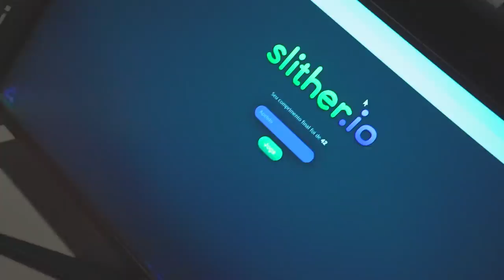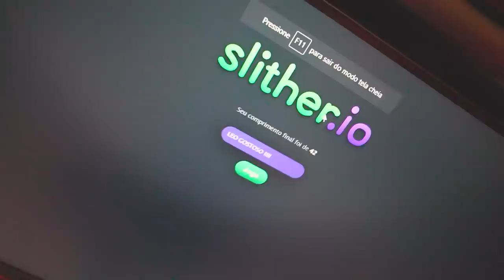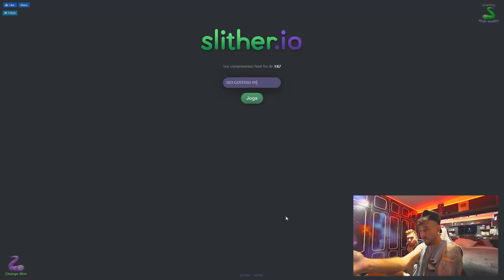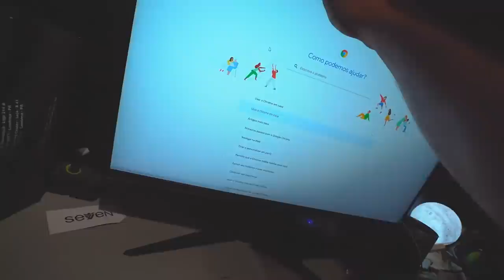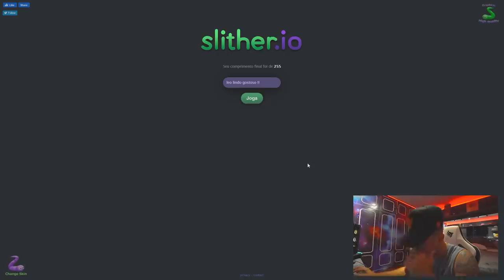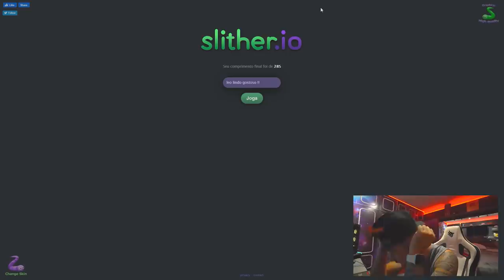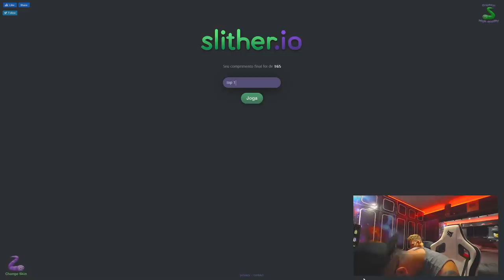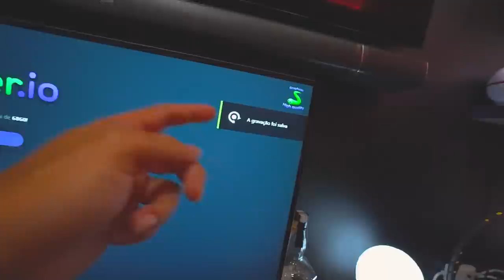EU FIQUEI GIGANTE SEM HACK !! - jogo da cobrinha -